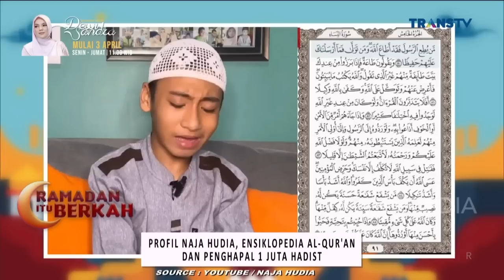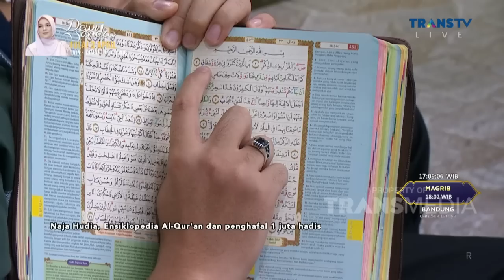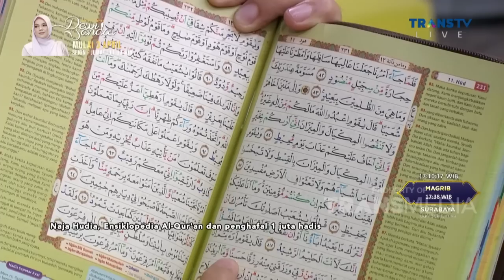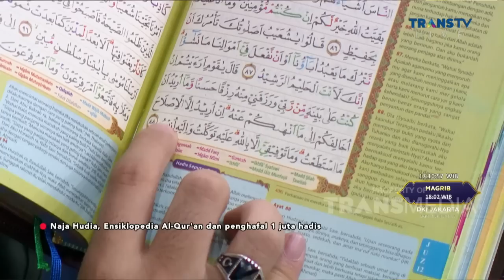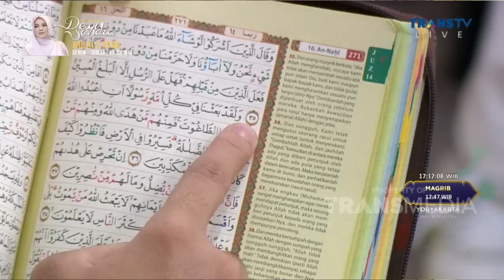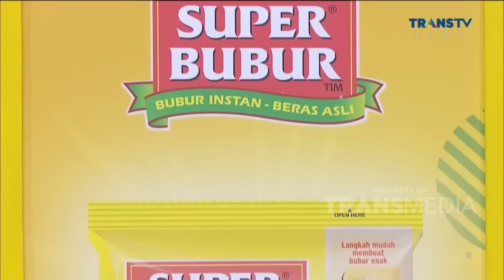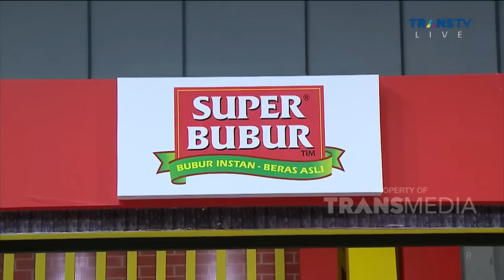Sosok NAJA HUDIA Sang Ensklopedia Al Quran | RAMADAN ITU BERKAH (31/3/23) P2